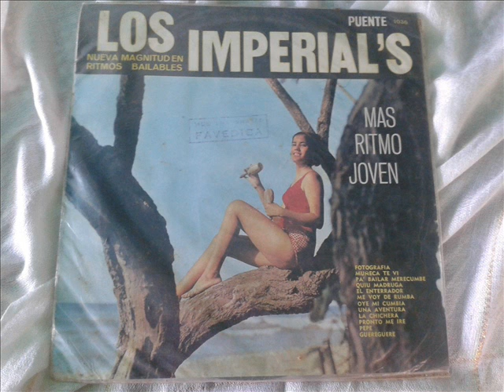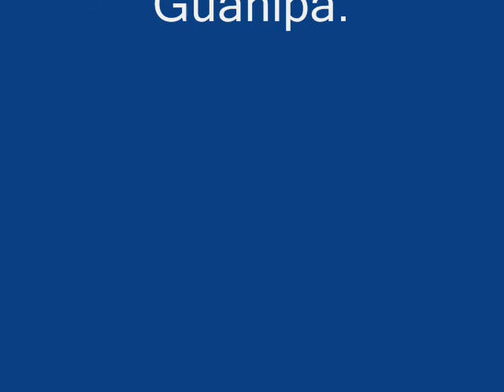Los Imperials & Elsa Leal -La Chichera 1.967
Los Imperials de Maracaibo.
Tema:La Chichera.
Solista:Elsa Leal.
Autor:Carlos Baquerizo.
Tema cedido por:Diovannis Cedeño.